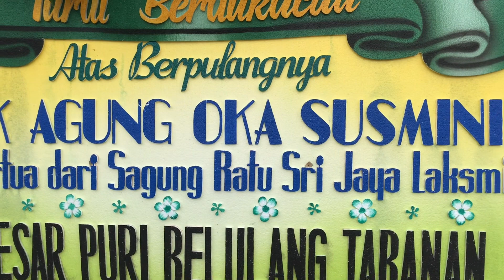Mendebarkan !!!! | Ngaben | Pelebon Puri Peliatan awal tahun 2022 | Detik detik menegangkan,. part#1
Ngaben atau Pelebon adalah upacara pembakaran jenazah umat HIndu di Bali.Upacara ngaben merupakan suatu ritual yang dilaksanakan untuk mengembalikan 5 unsur pembentuk badan ke tempat asalnya.Ngaben dalam bahasaBali berkonotasi halus yang sering disebut palebon.Palebon berasal dari kata lebu yang artinya prthiwi atau tanah.Palebon artinya menjadikan prthiwi (abu).Untuk menjadikan tanah itu ada dua cara yaitu dengan cara membakar (ngaben) dan menanam ke dalam tanah (metanem).

Tujuan upacara ngaben

Tujuan dari upacara ngaben adalah mempercepat ragha sarira agar dapat kembali ke asalnya,yaitu panca maha butha alam ini dan bagi atma dapat cepat menuju alam pitra.landasan filosofis ngaben secara umum adalah panca sradha yaitu lima kerangka dasar Agama yakni, percaya akan Brahman ( Tuhan ), Atman, Karmaphala, Samsara ( reinkarnasi ) dan Moksa ( kebebasan yang kekal abadi ).